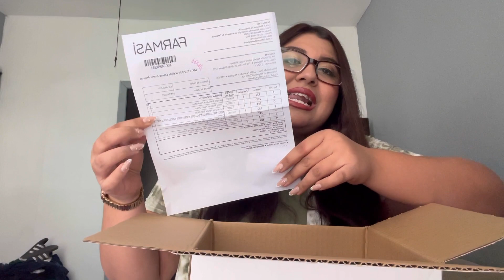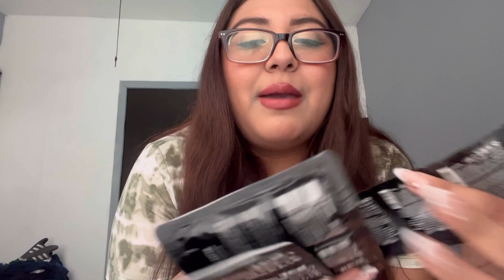Primer pedido del mes | Farmasi 🌸